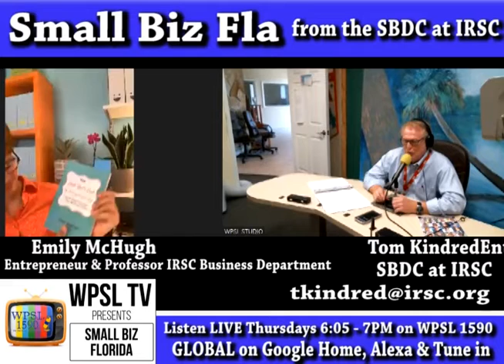Small BiZ FLA May 5, 2022 ~ SBDC at IRSC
This week meet Entrepreneur, Emily McHugh, a Professor in the Business Department at Indian River State College.